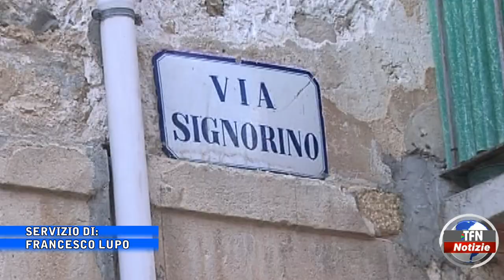Auto in fiamme a Caltanissetta